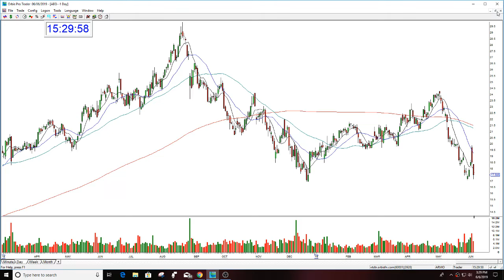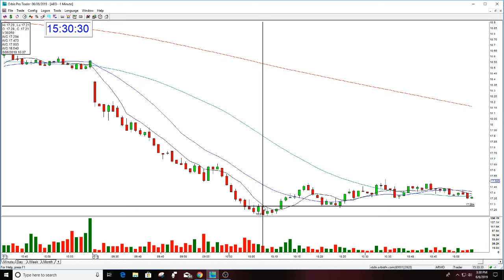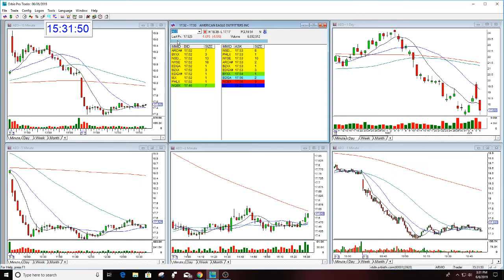AEO STOCK SWOOSH SHOW PLAY OF THE DAY 6-6-2019